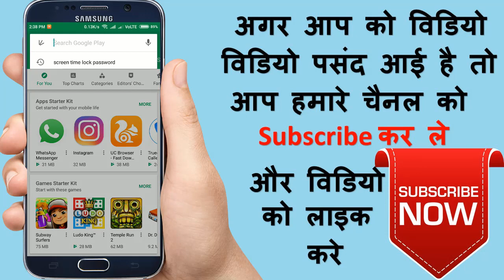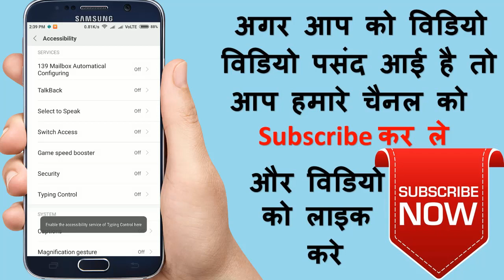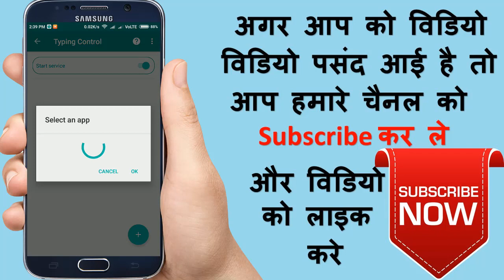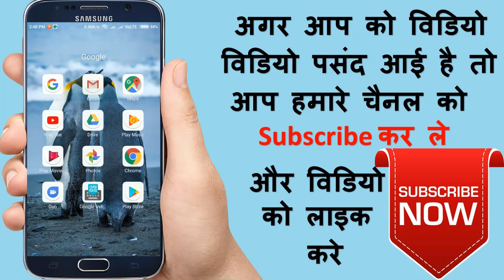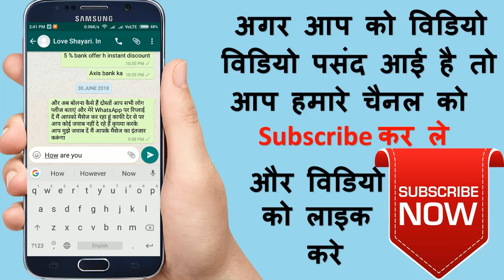Android Volume Button Secret Tricks 2018 New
Volume button

Android mobile volume button hidden and secret hacks

Android mobile volume button hidden

Volume button tricks

Volume button hidden and secret hacks

Android tricks

Mobile volume button hidden and secret hacks

Volume button secret trick

Volume button secret tricks 2017

Volume button hidden and secret tricks

Volume button secret

Buttonhowtosolveit

New secret trick

Mobile display tricks

Click two time secret

Android trick

Volume button se bhi hota hai

Mobile home button secret tricks

Mobile sensor secret trick

Mobile button unique trick

Latest android app

Mobile button hidden feature

Mobile button secret feature

Mobile button se yeh bhi hota hai

Secret trickhowtosolveit

Android home button secret tricks

Android phone secret tricks

Home button secret features

Android secret hidden settings

Android phone secret features

Secret settings

Android hacks

Android features

Volume key secret trick

Volume key unbelievable tricks

Mi a1 tips u0026 tricks

J7 pro tricks

Android secrets

Hidden and secret hacks

Hidden android featureshowtosolveit

Android power button secret tricks

End call with power button android

How to end call with power button android

Android secret hidden features

How to end call with power button

Android secret hacks

Accessibility settings android in hindi

Android ki aisi setting ki bus sochte hi rh jaoge

Howtosolveit

Mobile trick

Latest trick

Do baar dabao

Secret trick"}

Android ki aisi setting ki bus sochte hi rh jaogeydtechs

Volume button hidden feature

Best app lock android

Volume key tricks

Lock with volume key

Volume key

Best secret applock

How to hide app in android phone

Secret applock for android

Hidden and secret

Android pattern

Android feature

Android trick3 ரகசிய volume button tricks

3 volume button tricks and hacks

Top 3 usage of volume buttons

Volume button app

Volume button to power button

Volume button stuck

Volume button feature

Secretsikhe

Volume button 10 hidden feature in android

Call with volume button

Open flashlight with volume button

How to call someone with volume button

Volume button not working

Volume button not working android

Volume button settings

Volume button secrets

Secret android features

Secret android settings in hindi

Hidden android features in hindiandroid mobile volume button hidden and secret hacks

Secret hacks

Android tv

Android company

Android best model

Volume keys

Mobile volume

Android facebook

Mobile volume button hidden and secret hacksvolume button secret tricks

Volume button hacks

Volume keys hck

Volume keys tricks

Naman chhabravolume button hidden and secret tricks

Android mobile

Android phone key secret tricks

Volume settings

Secret settingsandroid secret hidden settings

Android volume button tricks

Android volume boost

Android volume code

Android codes

Android hidden settingsandroid mobile volume button 20 secret features

Android mobile volume button

Secret features

Android mobile volume button 20 secret

Android volume secrets

Mobile secrets

Android device volume keys

Mobile volume hacks

Android mobile secrets

Android device secret tricks

"sts":17715

"assets":{"css":"/yts/cssbin/player-vfl6ukk2j/www-player.csshowtosolveit

Oops applock

How to

Oops!applock

App lock

Hide apps